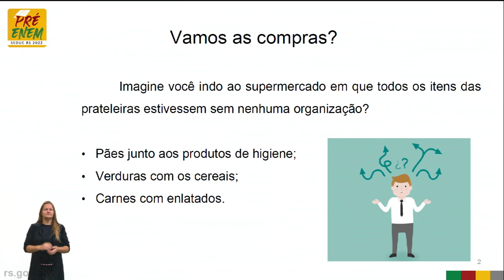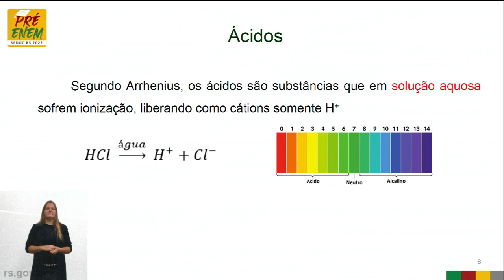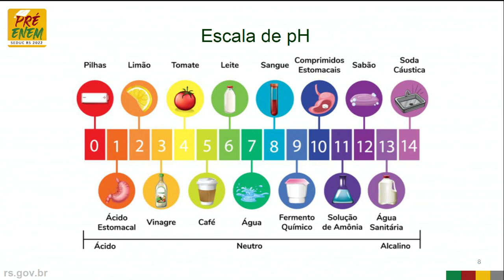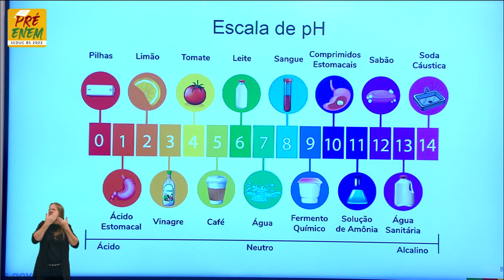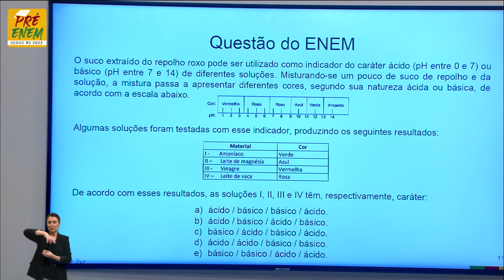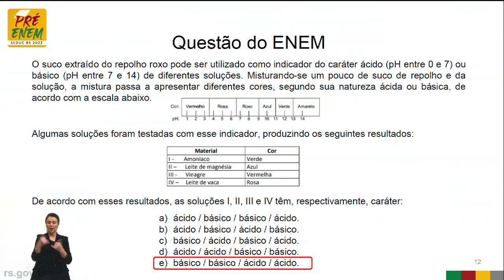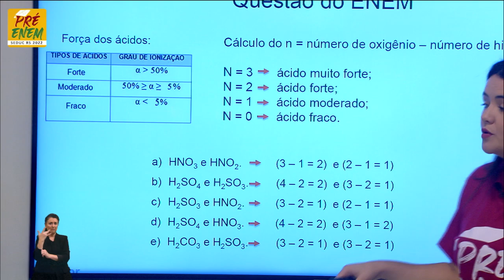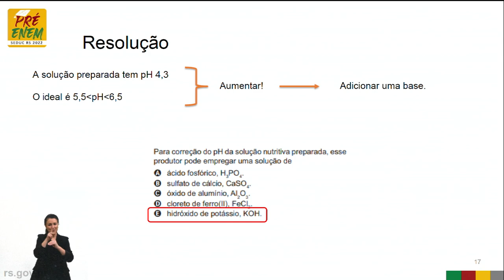Pré-Enem 2022 - Química - Aula 06 - 03/05/2022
Química Geral Título: Ácidos e bases